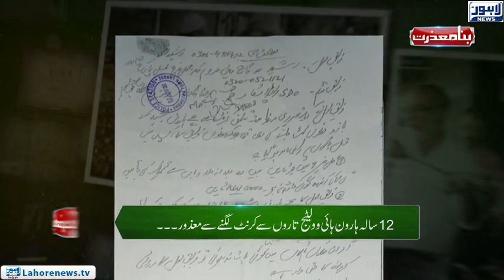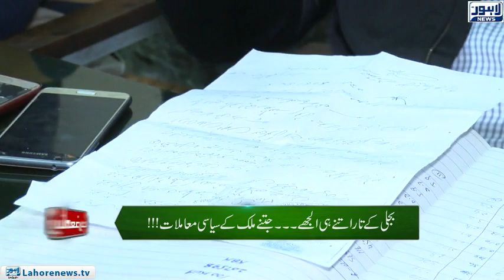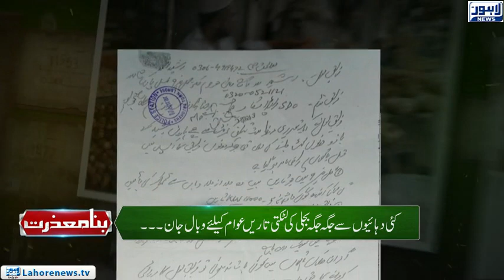Bina Mazzrat - Part 02 - Live electricity wires pose threats to citizens